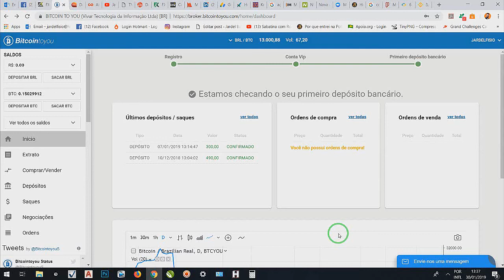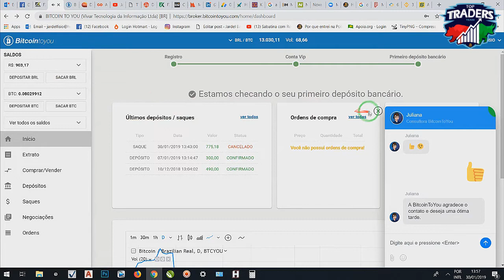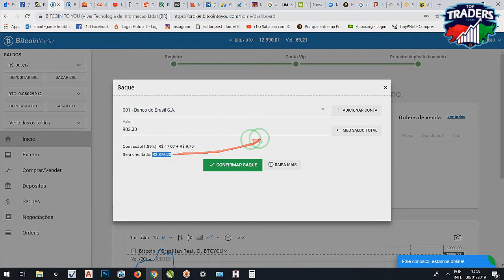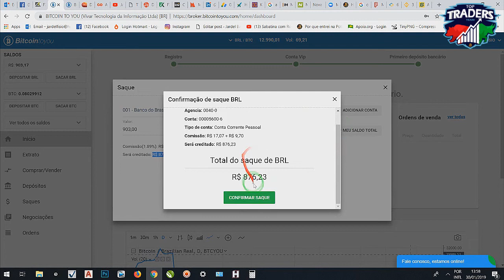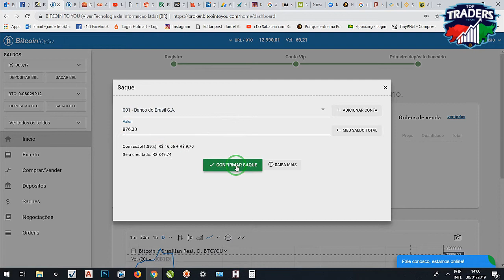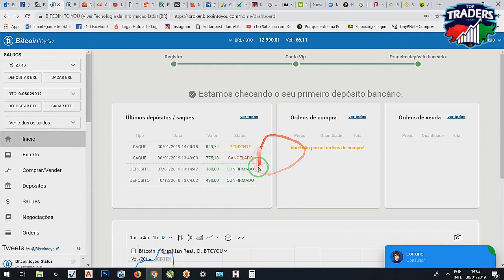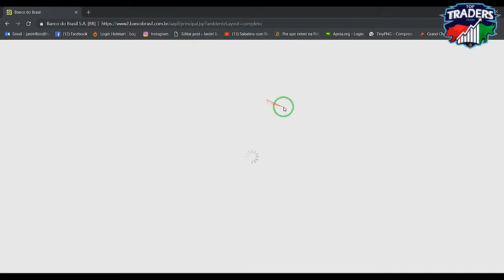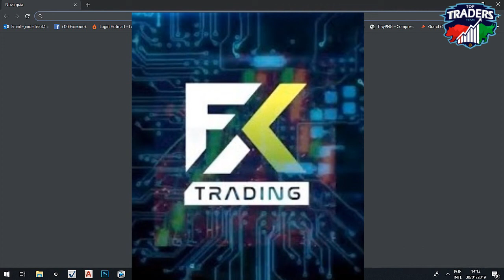Aprenda como sacar bitcoin (BTC), pra dinheiro real na sua conta - Exchange Bitcoin to you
*LANÇAMENTO* - O Básico do Trader - Curso para iniciantes

🔗 Link para você tirar dúvidas e saber se o curso é para você:

Saque na Corretora de Bitcoin no Brasil - Bitcoin to you.

Será uma honra pra mim ter você me acompanhando por aqui.

Conte comigo para te dar todo suporte sobre esse fantástico mercado.